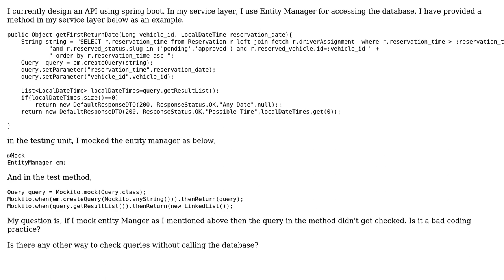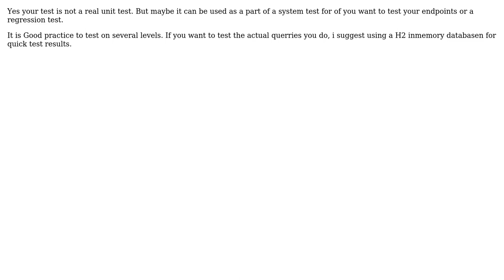Software Engineering: Is it a good practice to Mock entity manager in spring boot unit testing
With thanks & praise to God, and with thanks to the many people who have made this project possible! | Content (except music & images) licensed under CC BY-SA | Music | Images & others | With thanks to user Vincent Savard user Prasad Darshana user dokvist and the Stack Exchange Network Trademarks are property of their respective owners. You are responsible for your own actions.